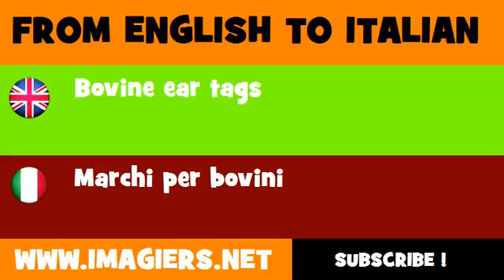FROM ENGLISH TO ITALIAN = Bovine ear tags